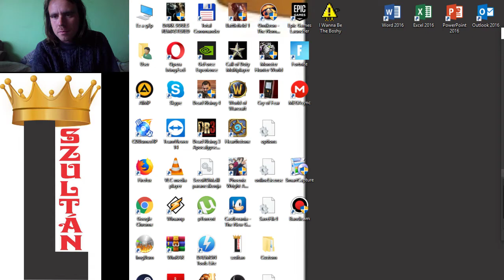GOBLINOK ÉS MASINÁK 2. RÉSZ Dungeon Siege Hard végigjátszás #22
Folytatódik a csata a robotok ellen.